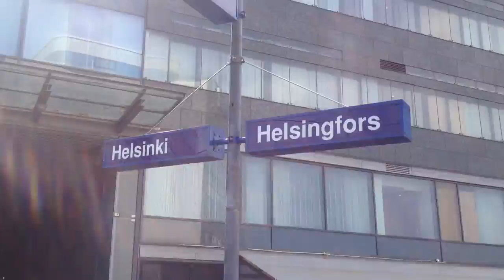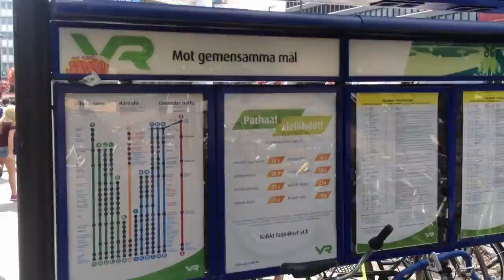Train to Metro Route Tour at Rautatientori (Helsinki, Finland)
Rautatientori is the main train station in Helsinki, you are about to witness the ultimate metro station tour of all metro station tours!

Video Title: Train to Metro Route Tour at Rautatientori (Helsinki, Finland)

-- GinkoSolutions.com